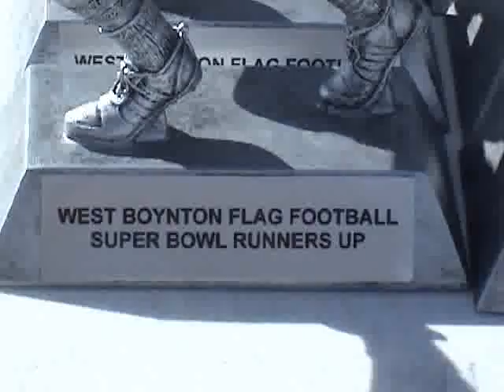WBFF 9U VIKINGS super bowl pre game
Pre Game